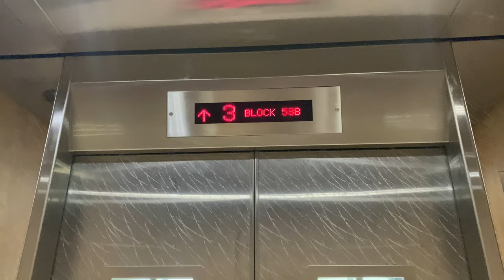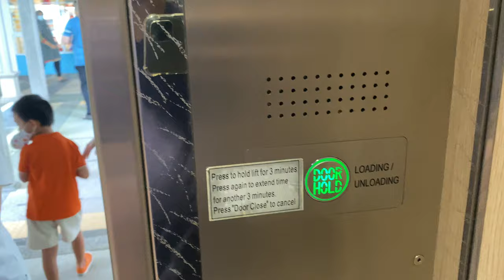IFE JOYMORE MRL @ 53B STRATHMORE AVENUE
Alongside the 'mega' point block that HDB did to rehouse Tanglin Halt residents, they made a tiny amenity block of only 3 stories as part of the same development.